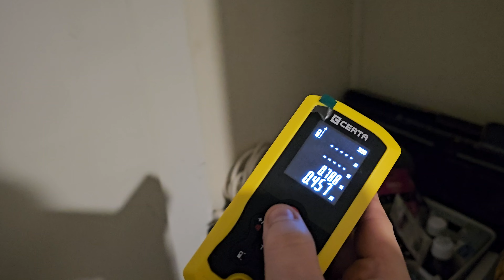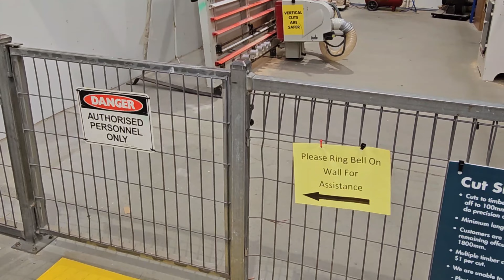Cuộc sống ở Úc vlog: làm kệ tủ | Vlog: build a linen closet shelves